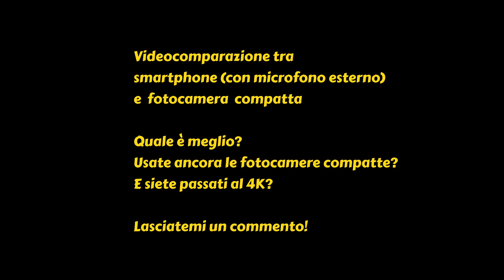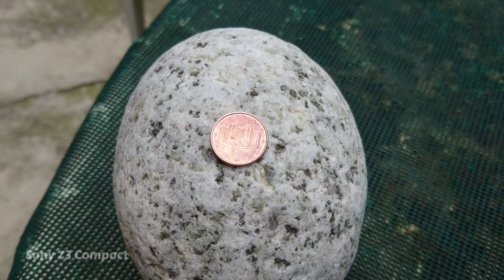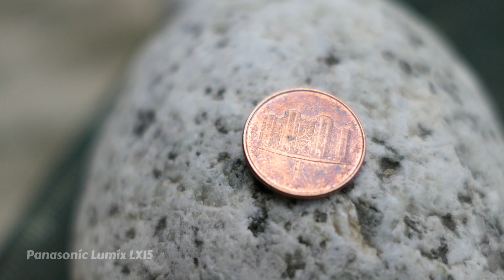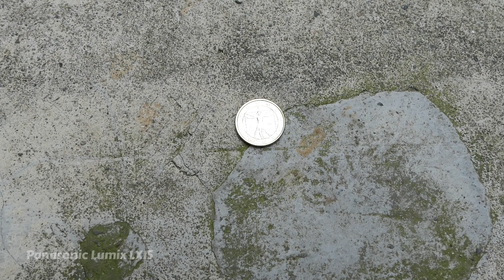📷 VLOG smartphone vs fotocamera compatta sotto i 500€ ? Le compatte hanno ancora senso?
Le fotocamere compatte hanno ancora senso? in questo video una comparazione tra uno smartphone e una macchina fotografica compatta sotto i 500€

Audio e video sono originali 1080p @ 60FPS, è stato solo utilizzato un microfono esterno per lo smartphone e messa una scritta in sovra impressione